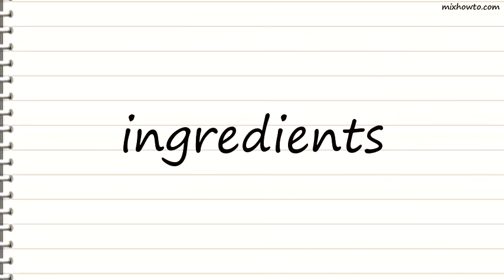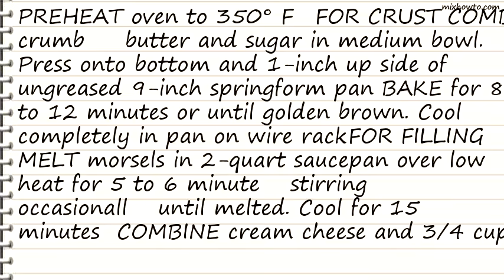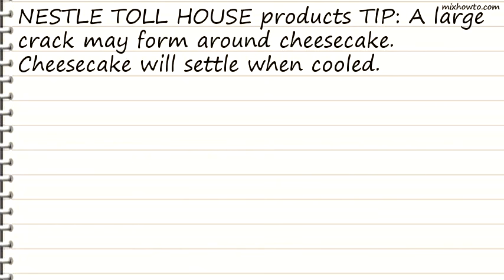Recipe New York-Style Chocolate Cheesecake This looks Yummy!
INGREDIENTS:
●CRUST
●1 1/4 cups graham cracker crumbs
●1/4 cup (1/2 stick) butter (we recommend LAND O LAKES Butter) , melted
●FILLING
●1 3/4 cups (11 1/2 oz.) NESTL&Eacute TOLL HOUSE Milk Chocolate Morsels
●3 packages (8 oz. each) cream cheese , softened
●1/2 cup sour cream (we recommend LAND O LAKES)
●TOPPING
●1 1/2 cups sour cream (we recommend LAND O LAKES)